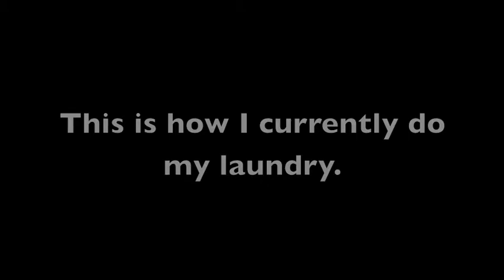Living Without A Laundry Machine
Living without a laundry machine isn't glamorous.  Here's what I've been doing to get by without one.